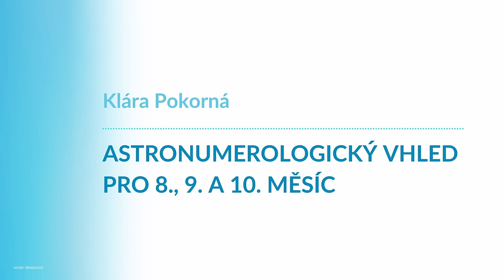Klára Pokorná, Astronumerologický vhled pro 8., 9. a 10. měsíc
Nehledejme to špatné venku, ale v sobě.

Klára Pokorná - alternativní poradkyně, profesionální astrolog a numerolog

00:00 - Úvod, Představení
01:26 - Práce se symboly
05:45 - Horoskop dvojčat
09:47 - Vhledy pro 8., 9. a 10 měsíc
10:15 - Srpen z pohledu numerologie a astrologie
18:09 - Aspekty Venuše
19:37 - Aspekty Marsu
21:46 - Září z pohledu numerologie a astrologie
23:40 - Novoluní v Panně, Úplněk v Rybách
24:02 - Slunce v Panně
26:51 - Aspekty Merkuru
29:21 - Aspekty Venuše
36:22 - Říjen z pohledu numerologie a astrologie
37:48 - Slunce ve Vahách
39:12 - Novoluní ve Vahách
39:39 - Úplněk v Beranu
42:27 - Retrográdní Jupiter
44:01 - Výklad pro Cesty k sobě
46:28 - Závěr

Moc děkujeme 🙏💙